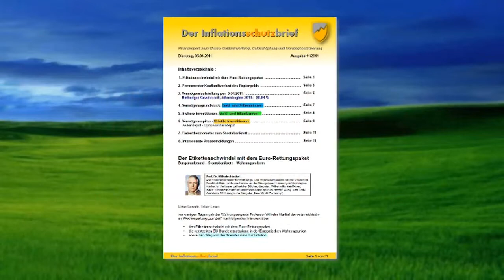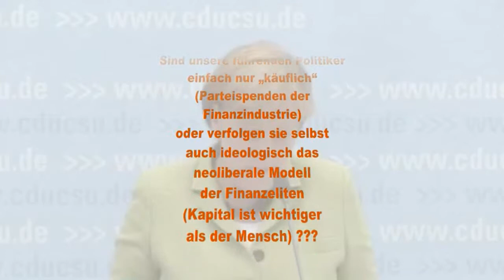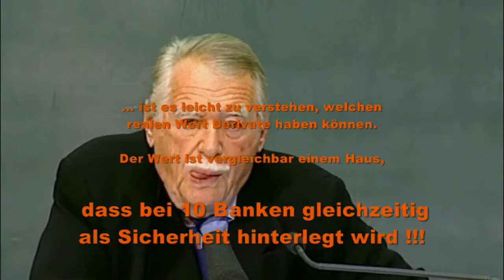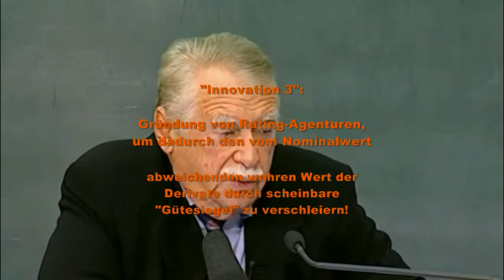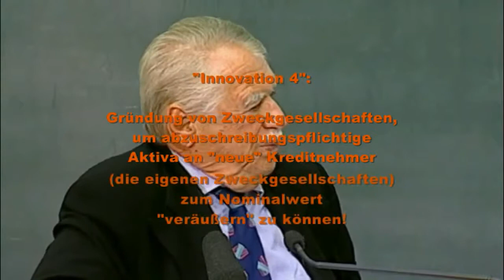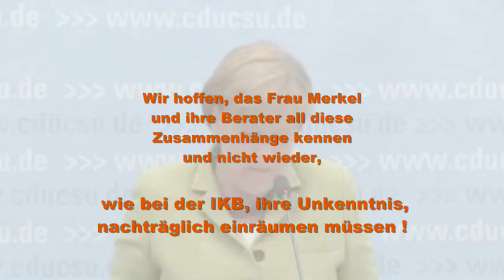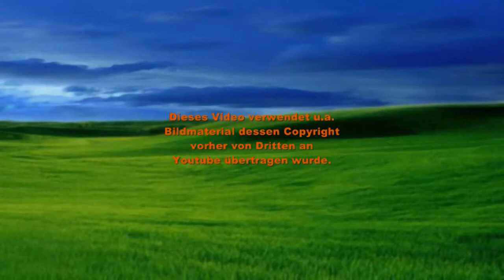BETRUGSMASCHINE Geldsystem: EU US Schulden-Krise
Drag & Drop Schreibfehler im Video bitte ignorieren! Link am Ende der Beschreibung. Drei Professoren finden klare Worte über die Betrugsmaschine (Geld Betrug) die von den großen Investmentbanken entwickelt wurde und zur größten Krise des Geldsystems aller Zeiten geführt hat.

Trotz dieser Hintergründe lässt sich Bundeskanzlerin Angela Merkel lieber von Lobbyisten der Finanzindustrie beraten. Dabei sollte ihr der gesunde Menschenverstand sagen, das die Auslöser
der Krise nicht die richtigen Ratgeber zur Lösung der Krise sein können!

Prof. Wilhelm Hankel analysiert in einer Zusammenfassung die vier Eckpfeiler ("Innovationen") die von Banken entwickelt wurden und zuerst die Finanzkrise und anschließend die Staatsschulden-Krise verursacht haben. Der Zusammenhang zwischen diesen vier betrügerischen "Innovationen" der Banken ist derart kausal, das nicht von einer zufälligen Entwicklung sondern vielmehr von Vorsatz (BETRUG) ausgegangen werden muss. Diese vier "Innovationen" sind wichtig um die Entwicklung der Finanzkrise und die Krise der Staatsschulden zu verstehen.
Professor Harald Lesch und Prof. Eberhard Hamer erläutern wie diese "Innovationen" der Banken die Finanzkrise, die US-Schuldenkrise und die Euro-Krise (Krise des Euro = EU-Schuldenkrise) ausgelöst haben und warum es überhaupt eine Krise des Dollar bzw. eine US-Schuldenkrise gibt. Das Ergebnis ihrer Gesamtbewertung: Unser Geldsystem und die ungebremste Geldvermehrung (Geldschöpfung) aus dem Nichts (Schneeballsystem Dollar) sind die Auslöser aller Finanzkrisen seit 1971, sowie der immensen Verschuldung vieler Staaten (Staatsverschuldung), kleiner Unternehmen und vieler Privatpersonen. Kurz: Das Geldsystem und die Möglichkeiten der Geldschöpfung haben die Umverteilung von unten nach oben in den letzten Jahren massiv beschleunigt. Die Staatsschulden-Krise wird entweder zu dem Zusammenbruch des Geldsystems, zu einer Währungsreform oder einer starken Inflation führen, davon sind die Professoren Eberhard-Hamer, Wilhelm-Hankel und Harald-Lesch offenbar überzeugt.
Infolge dessen werden die US-Schuldenobergrenze und die Staatsschulden der Euro-Länder (EU Schuldenkrise) immer weiter erhöht. Bis zum Kollaps des Geldsystems werden wir einen EU-Sondergipfel nach dem anderen erleben.
Die einzigen Assets die den Anleger davor schützen können sind Edelmetalle (wie Gold, Silber und Platin ...) sowie andere physischen Werte.

Lesen Sie mehr in der Ausgabe 23/2011 von Der INFLATIONSSCHUTZ-BRIEF (Börsenbrief / Börsenmagazin / Online Fachzeitschrift für Inflation, Börse & Finanzen):